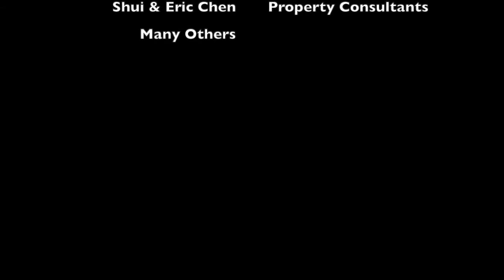Fiesta Fix Project 2020